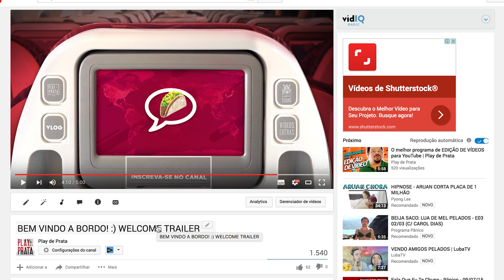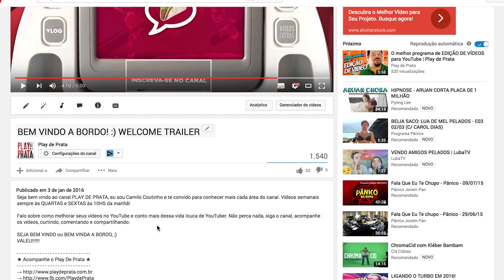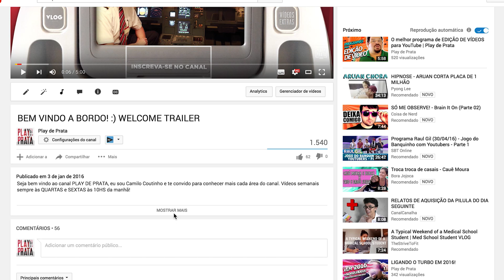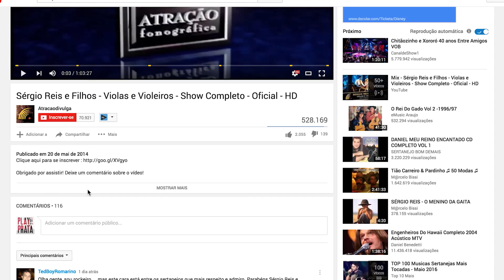Como COLOCAR O TEMPO na descrição dos VÍDEOS 🚀TECNERA#07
E se você pudesse dizer exatamente onde está cada conteúdo dentro do seu vídeo? Isso é possível através dos timestamps, que são links colocados na descrição do seu vídeo e que direcionam o seu público para momentos específicos dentro do seu vídeo.

Mas e como colocar o link no tempo dentro da descrição do vídeo? É exatamente isso que você vai aprender e aplicar no TECNERA 07.

00:00 introdução
00:30 O que é timestamp?
01:09 Como inserir timestamp em seu vídeo
03:52 Case em um vídeo de música
04:29 Conclusão
05:20 Faça sua pergunta

Deixe seu comentário para dar aquela impulsionada no vídeo e me fazer muito mais feliz e produtivo com o canal.

Quer ver todos os TECNERAS?

★ Acompanhe o Play De Prata ★

Baixe o plugin para GOOGLE CHROME e FIREFOX do Canal